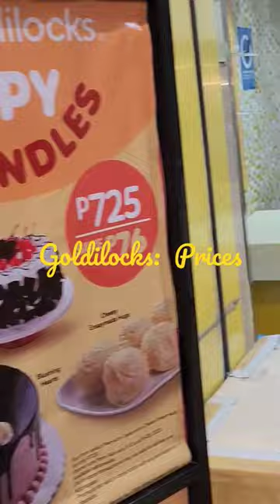Are these good prices? Goldilocks - Davao City